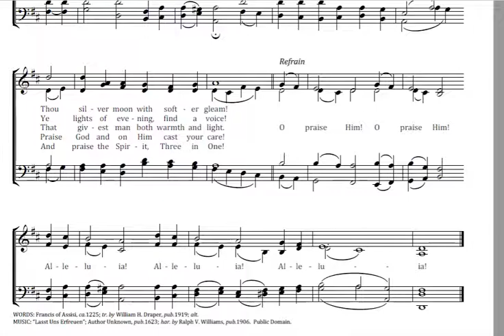All Creatures of our God and King Key D